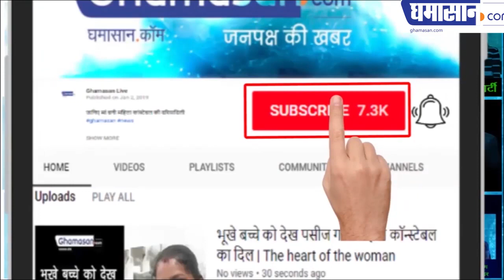First woman SSP of Indore Ruchi Vardhan: What did SSP Ruchi Vardhan Mishra of Indore Sing?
First woman SSP of Indore Ruchi Vardhan: What did SSP Ruchi Vardhan Mishra of Indore Sing? इंदौर की एसएसपी रूचि वर्धन मिश्रा ने यह क्या गा दिया: होली के अवसर पर सबने सुनी उनकी आवाज